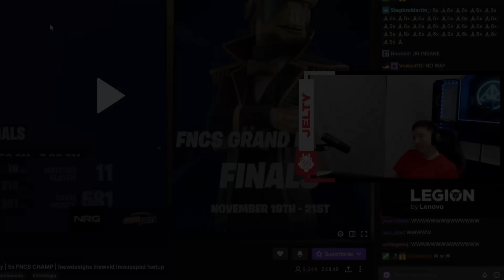ASI GANE 48,000 DOLARES Y QUEDE TOP 3 EN LA FINAL DE LA FNCS... 🏆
🔹 USE CODE JELTY AD 🔹